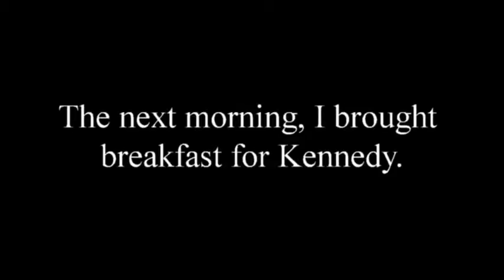Dog Rescue in Watts, California Kennedy